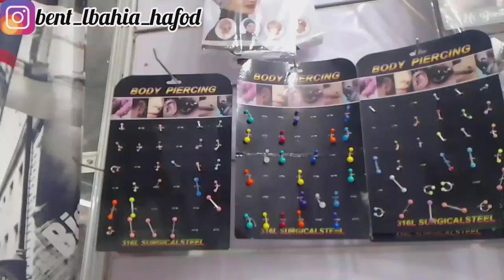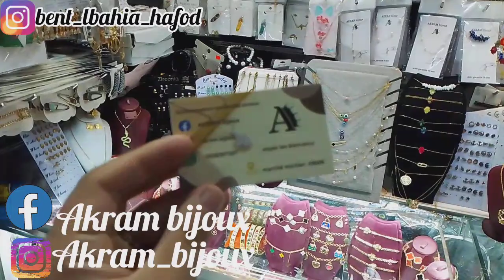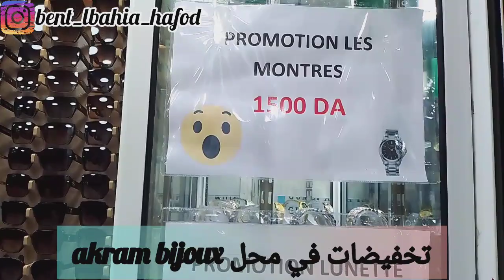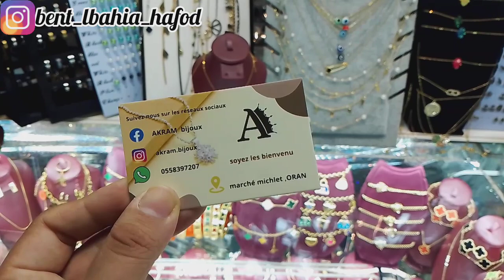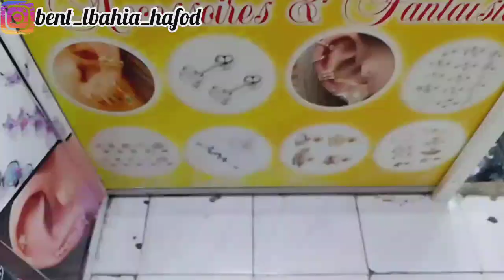لأول مرة على يوتيوب جولة في مرشي ميشلي بسونتر فيل غير جديد اكسسوارات ملابس مكياج ....